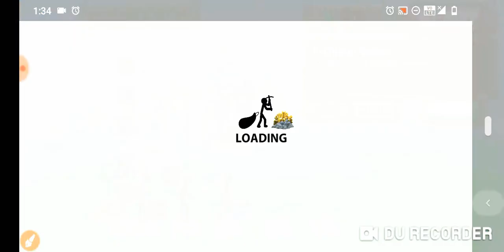Stick War LEGACY gameplay 😱#1/By suman21 Nagraj Gaming